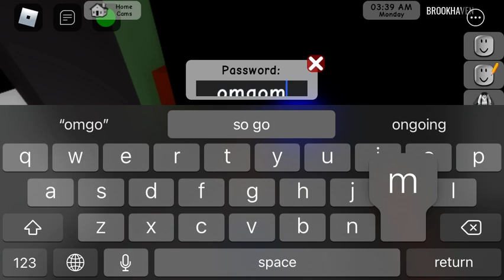Roblox electric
This is how to open the electric door and see what it does